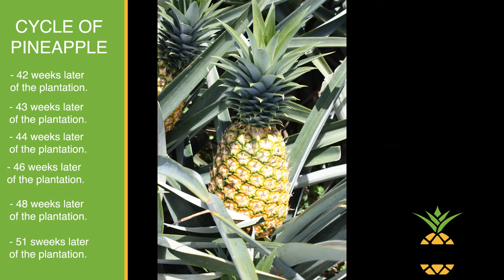Pineapple Cycle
Do you Know how the pineapple growth?